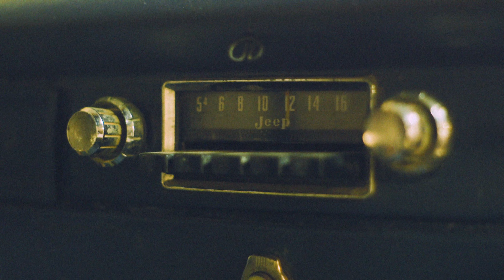Automatic | Short Film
An ex-army communications specialist in 20xx is out for a walk when a car begins to tail him. In realization that this car isn't like any other, the man has to do everything he can to survive.

Story Inspired By: "Christine" by Stephen King

Directed by: Marcos Romero
Cinematography: Marcos Romero
Producers: Mauricio Herrera, Marcos Romero, Preston Brawley, and Aidan Woodall
Original Story: Aidan Woodall
Starring: Preston Brawley
Sound Design: Mauricio Herrera
Editing and Color: Marcos Romero